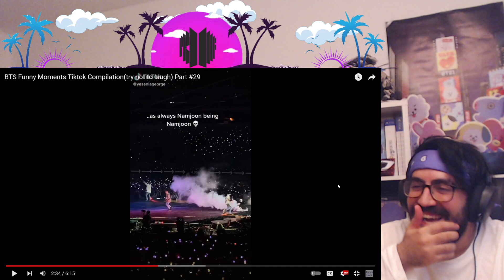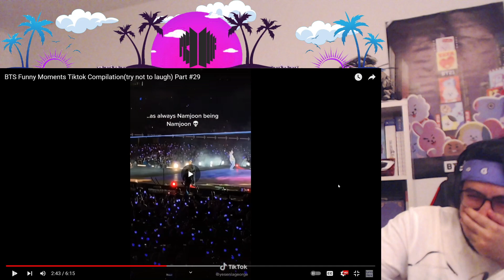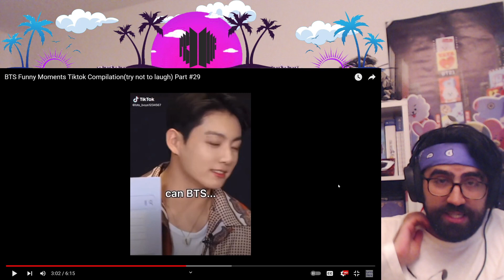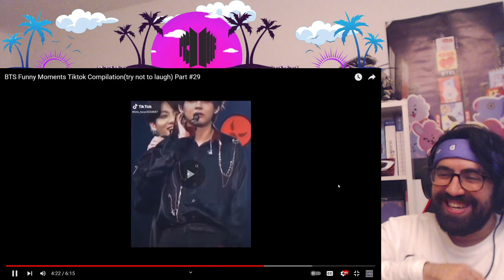BTS Try Not To Laugh - Tiktok Edition | Reaction